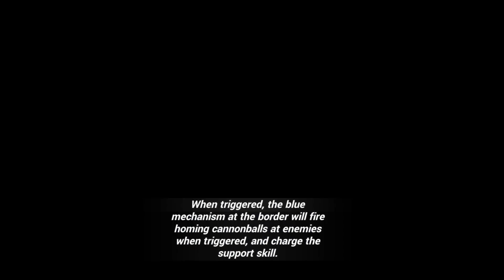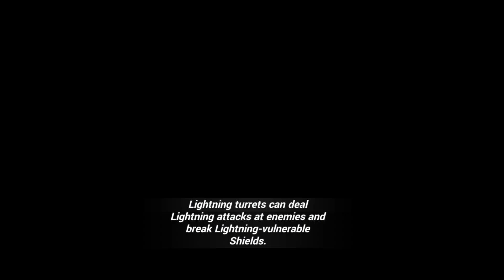Honkai Impact - The Star Which the Moon Gazes Upon (Event) - Course Practical: Course 1 & Course 2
Date: 18-Jan-2024
✼ •• ┈┈┈┈┈┈┈๑⋅⋯ ୨˚୧ ⋯⋅๑┈┈┈┈┈┈┈ •• ✼
〓Commentary〓
Third Course Practical is time-gated
Once we complete that, we should be able to see the final part of this short event story
✼ •• ┈┈┈┈┈┈┈๑⋅⋯ ୨˚୧ ⋯⋅๑┈┈┈┈┈┈┈ •• ✼
Welcome to v7.2: The Wings to Mars!

Remove all troubles and break free from all pains to understand the coming and going.

The heart is like a piece of porcelain that becomes shinier the more it is exposed to fire.

Now, the blaze that has been burning for tens of thousands of years has flared up once more.

The Star Which the Moon Gazes Upon event begins! Play the event to get Crystals and more!

★ New Event: The Star Which the Moon Gazes Upon

"Imagine if he was fortunate enough to learn the humanity of today is finally treading the path he'd been yearning for — how do you think he'd react?"

New event The Star Which the Moon Gazes Upon begins! Play the event to help three mentors (Kiana, Bronya and Durandal) complete Helia and Coralie's training. Event rewards Crystals, Ancient Willpowers, AE Imaginons and more.
✼ •• ┈┈┈┈┈┈┈๑⋅⋯ ୨˚୧ ⋯⋅๑┈┈┈┈┈┈┈ •• ✼
✼ •• ┈┈┈┈┈┈┈๑⋅⋯ ୨˚୧ ⋯⋅๑┈┈┈┈┈┈┈ •• ✼